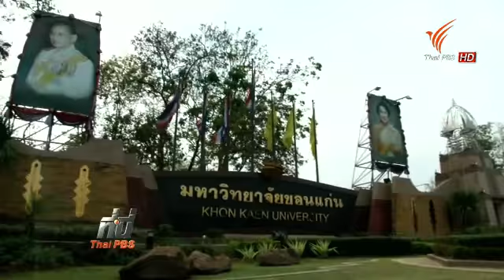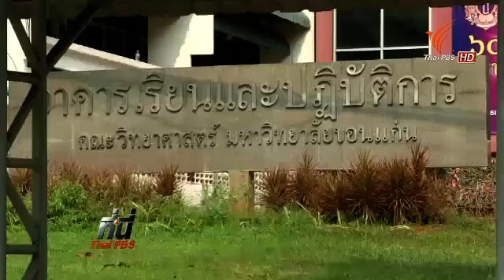มองรอบด้าน มหาวิทยาลัยออกนอกระบบ 110358